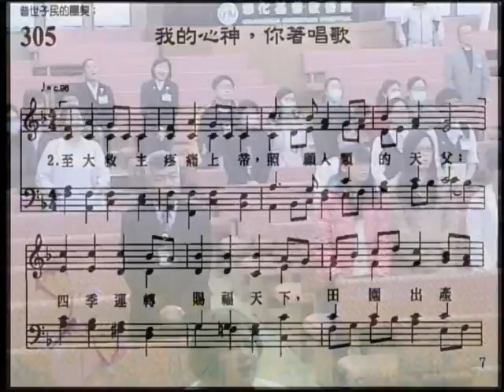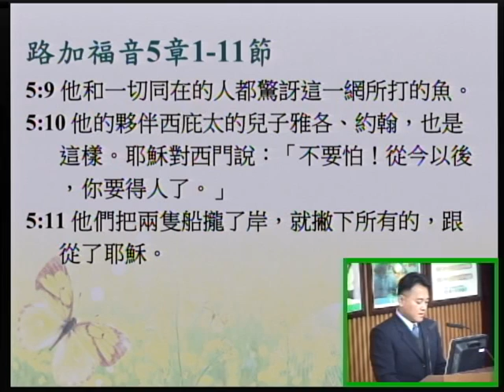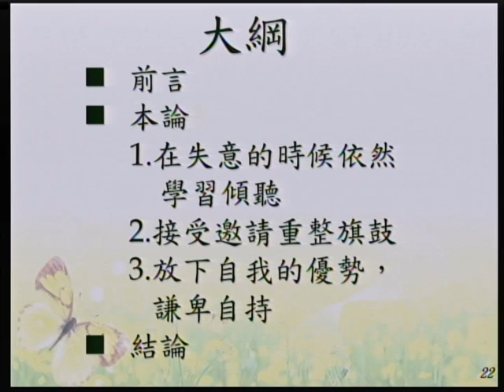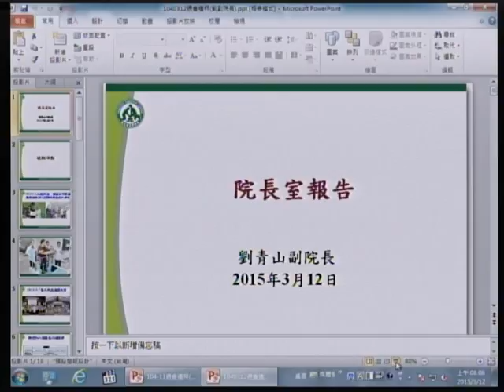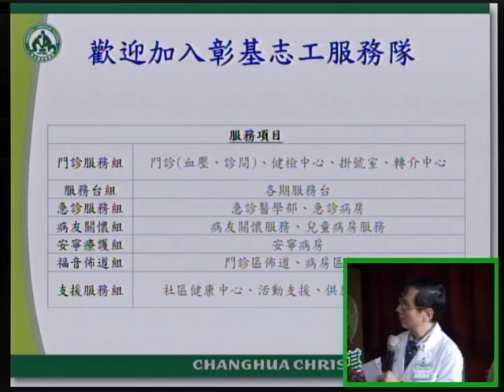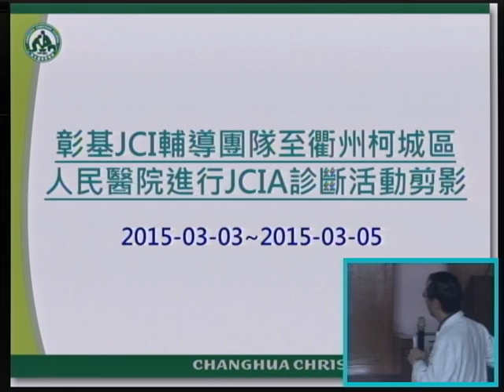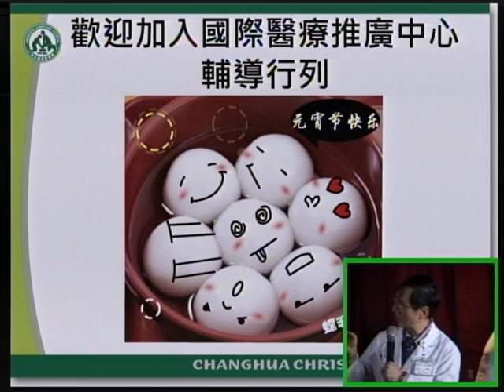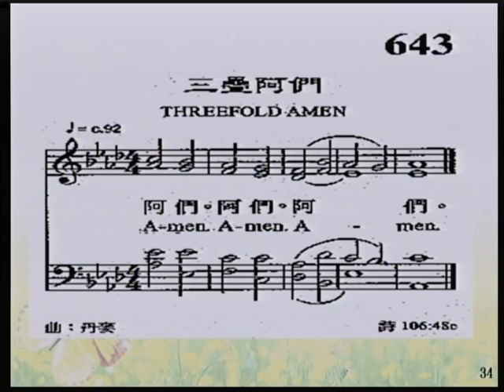20150312週會禮拜「因為祢的話」 林文哲牧師